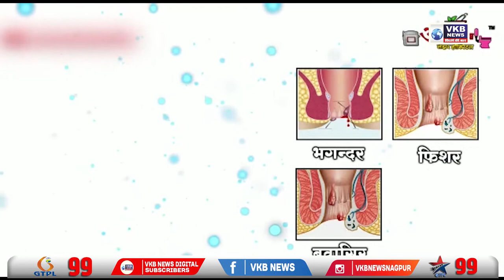राज ठाकरे हे समाजात तेढ निर्माण करीत आहेत - जयदीप कवाडे